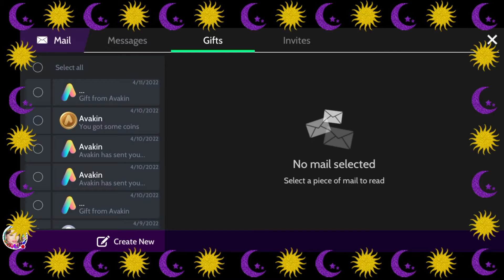Magic carpet at my helipad, no helicopter, at @luvlines alpha avakin mountain top retreat house